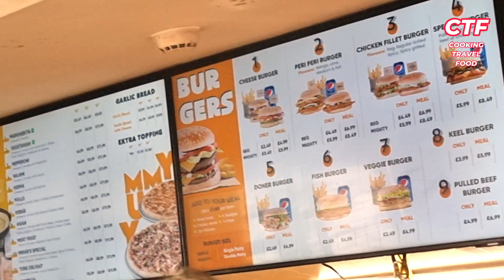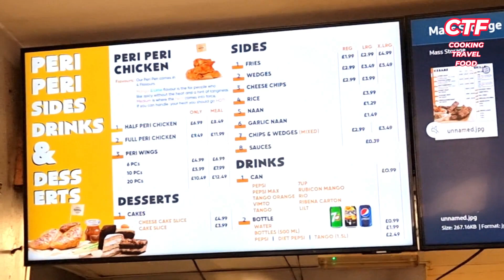IMRANS FRIED CHICKEN IN THE WICKER SHEFFIELD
Imrans shop has been on the go since 1995.
its a very popular fried chicken shop in Sheffield.

Intro music  Arp Bounce By Geographer
Background music Indian Walk By Nico Staf